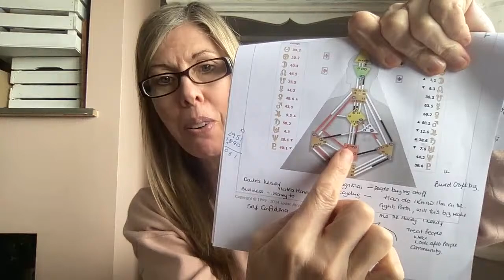How to use your strategy for manifesting generators & generators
In this short video I explain how to use your human design strategy if you are a manifesting generator or generator. This is how you use your energy to make things happen, it is how release resistance and allow the things you are meant to receive to flow to you!